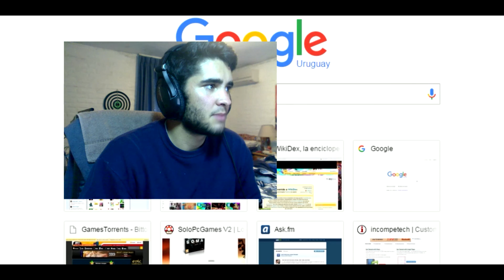HAPPY DAYS , HAPPY LIFE , HAPPY WHEELS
Happy Likes